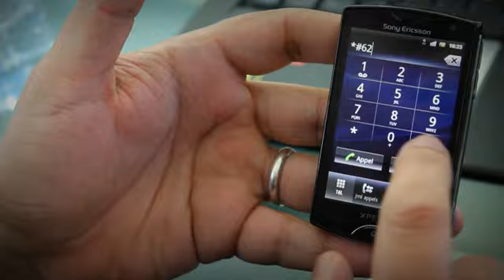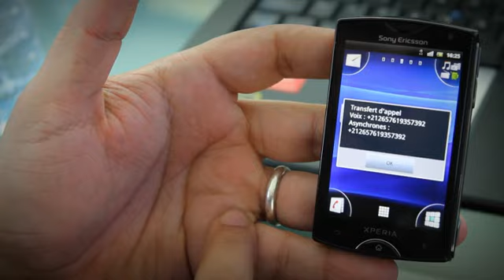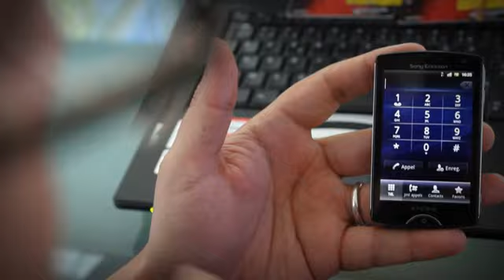ميديتل - كيفية تشغيل العلبة الصوتية